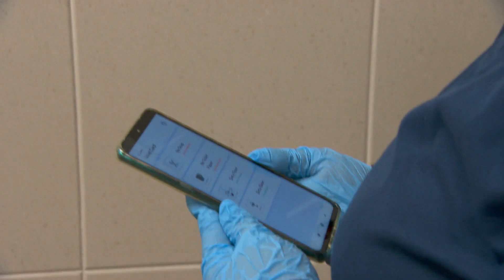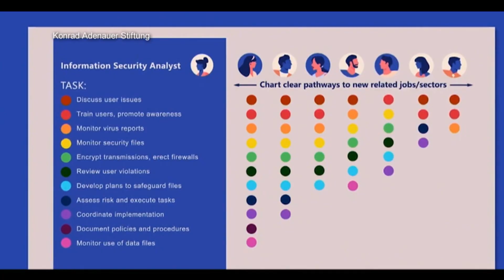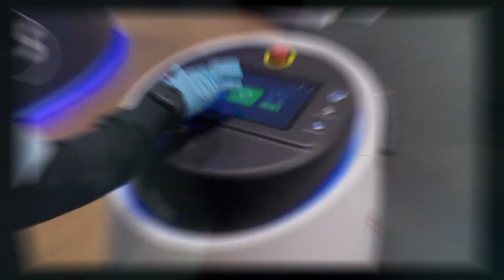How Robots Are Changing The Way We Do Difficult Jobs | Money Mind | Human Plus Tech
How mixing tech with the human touch is good for the bottom line.